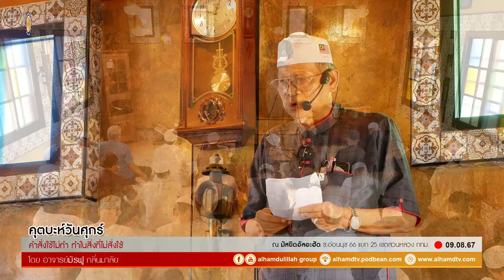AH 4561 คำสั่งใช้ไม่ทำ ทำในสิ่งไม่สั่งใช้ โดย อาจารย์มัรฟู กลิ่นมาลัย